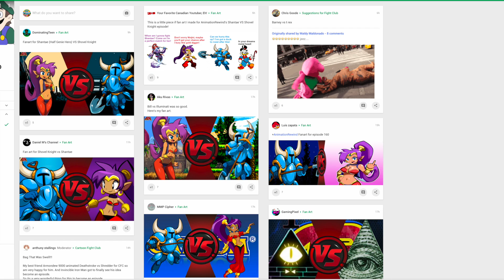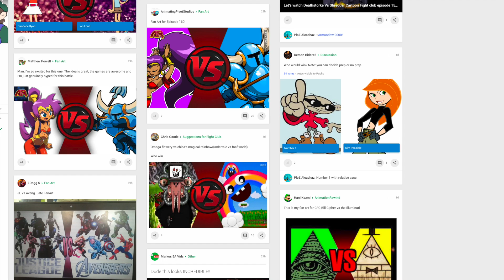SHANTAE vs SHOVEL KNIGHT! (WayForward vs Yacht Club Games) Cartoon Fight Club Episode 160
Shovel Knight vs Shantae (Yacht Club Games vs WayForward) AnimationRewind's Cartoon Fight Club Episode 160!

Shantae vs Shovel Knight is the battle between the side scrolling money collecting, gem collecting, sprite platform heroes. Who will win? Find out now!

Shovel Knight is a 2D side-scrolling platform game developed and published by Yacht Club Games. Following a successful Kickstarter crowdfunding campaign, the game was initially released for Microsoft

Shantae is a series of platform video games developed by WayForward Technologies, with the first title having originally been distributed by Capcom.